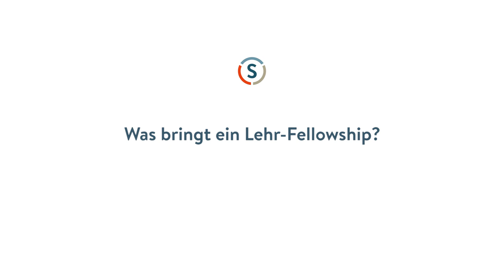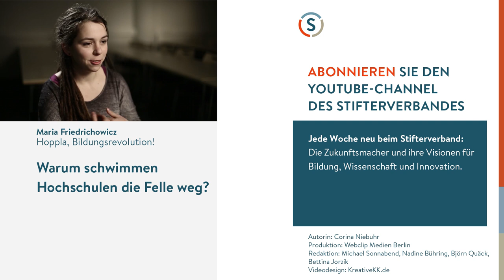Klaus Diepold: Die Uberisierung der Lehre kommt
Wir können uns unser Fernsehprogramm personalisieren und unser Auto immer individueller gestalten - warum sollte das im digitalen Zeitalter nicht auch die Hochschullehre gelten? Klaus Diepold, Professor für Datenverarbeitung an der TU München, spinnt den Gedanken weiter. Wie wäre es, wenn die Studierenden mal selbst entscheiden, was sie lernen wollen?